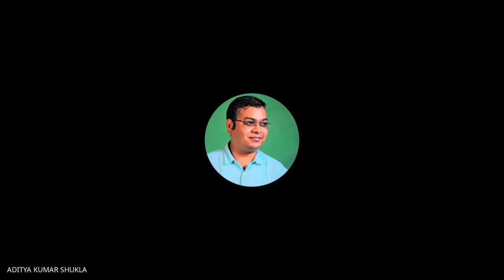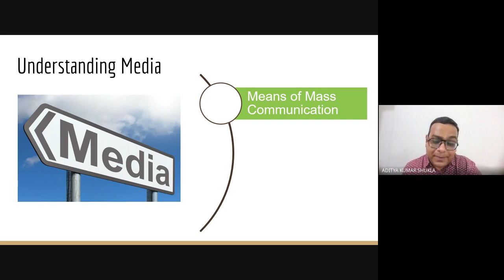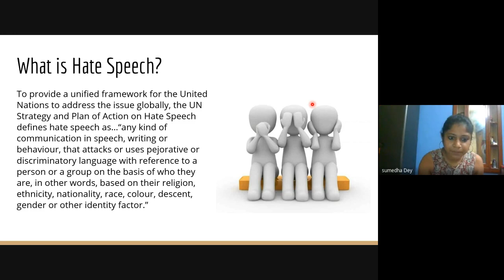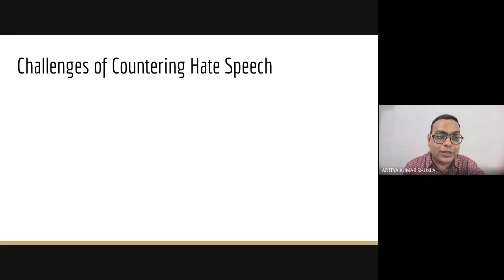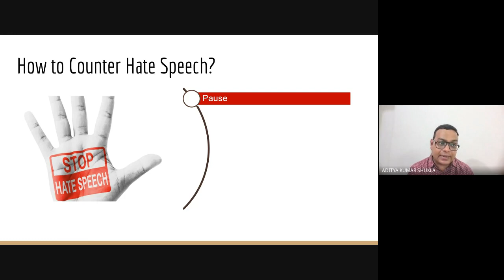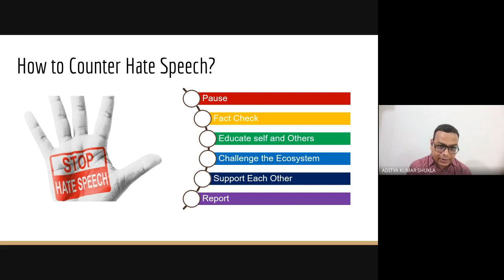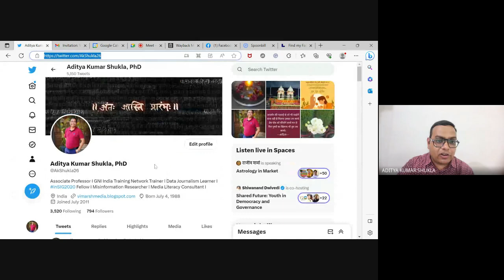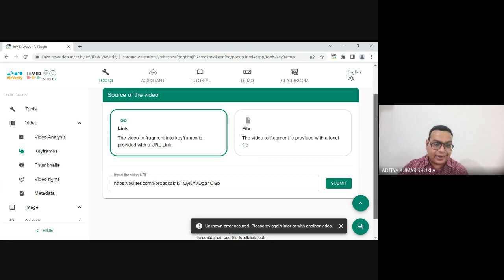Session 3_Young Dialogue 2.0_Prof Aditya Sukla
This is module 3 for the intern
by

Prof Aditya K. Sukla, Manipal University, Jaipur